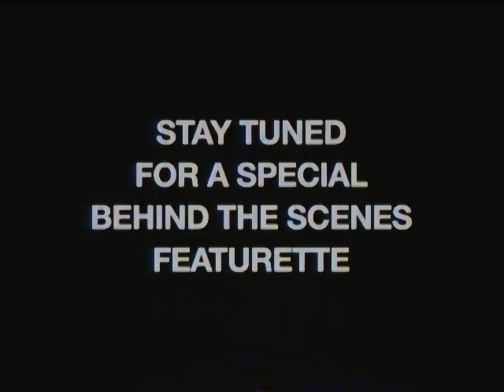Michael Jackson & Dio - Holy Thriller (Extended Cut)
"Extended" video for side one of an imaginary MJ/DIO split single (with Dio's "Pretty Young Rainbow" on the flipside).  Two of my favorite artists with songs that worked almost too well together.  The whole thing happened fast and felt very organic.  Like Dio said, "The closer you get to the meaning, the sooner you'll know that you're dreaming"